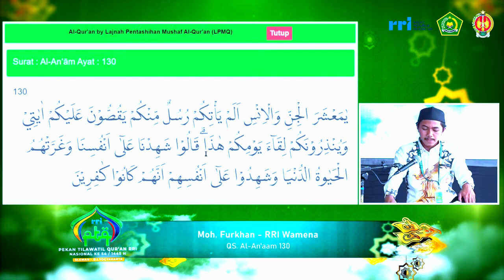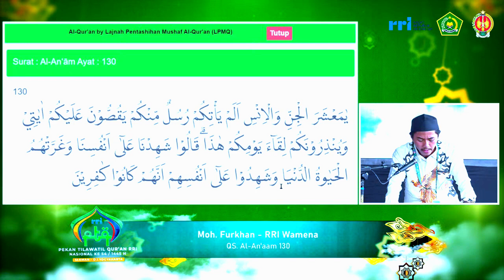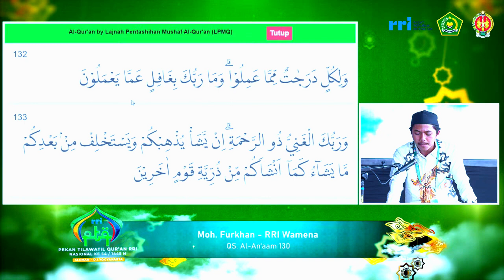PESERTA TILAWAH PTQ RRI NASIONAL KE-54 TAHUN 2024